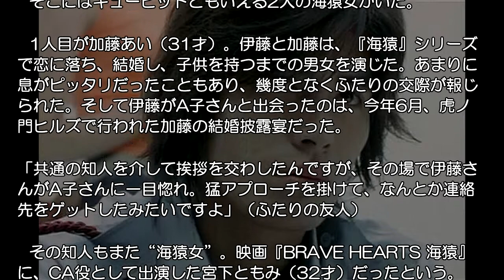伊藤英明 加藤あいの披露宴で出逢った一般女性とスピード婚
米倉涼子（39才）、中野美奈子（34才）、山田優（30才）、黒木メイサ（26才）…。これまでそんな美女たちとの恋バナがささやかれてきた伊藤英明（39才）が、電撃婚を発表した。お相手は8才年下の元会社員のA子さん（31才）。交際期間わずか4か月というスピード婚だった。